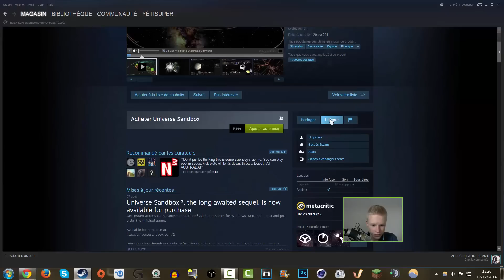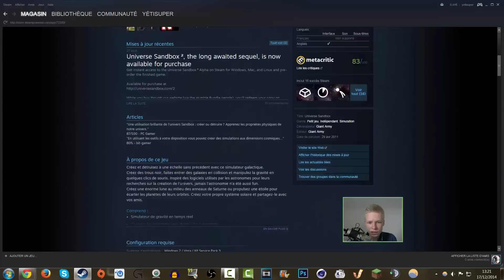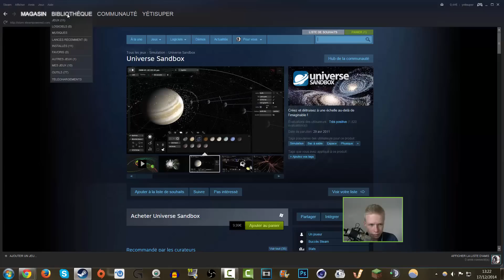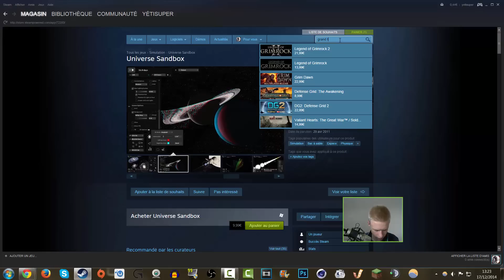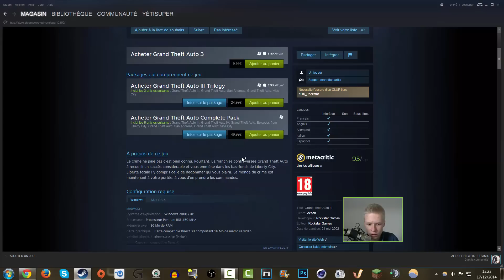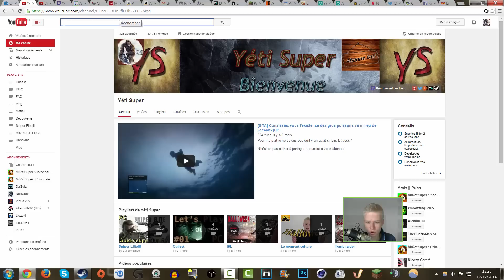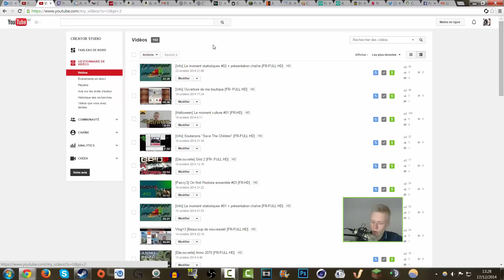[Concours] Pour les 300 abos || A gagner: GTAIII || Universe Sandbox + Bonus [FR- FULL HD]